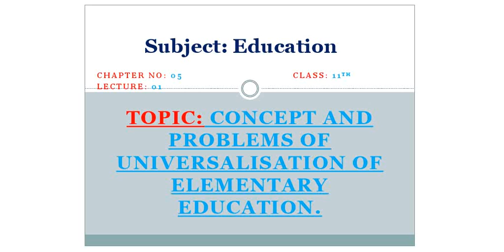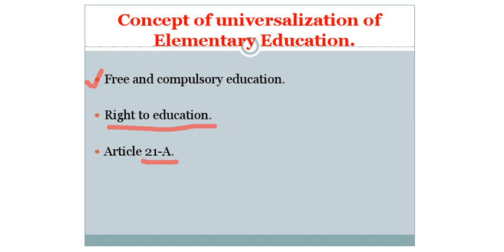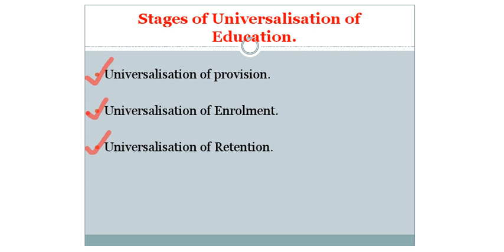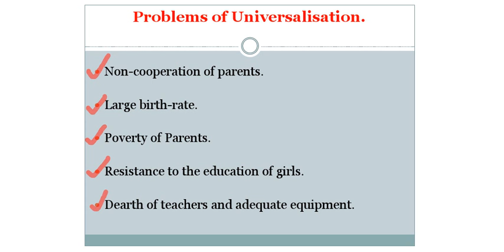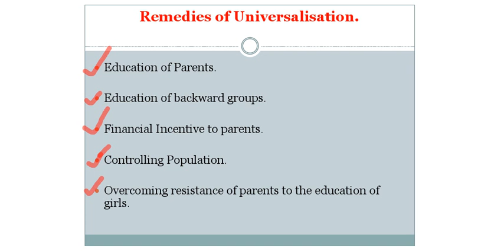Class 11th Education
Meaning, problems and Remedies of Elementary education.